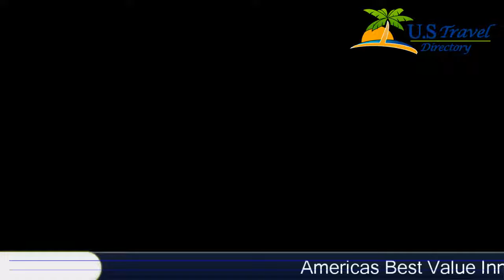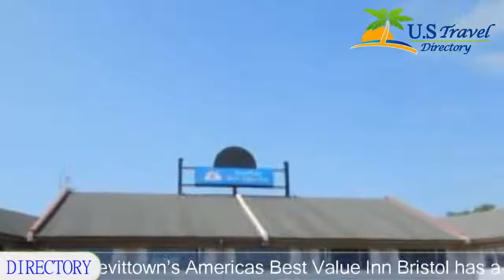Americas Best Value Inn Bristol - Levittown Hotels, Pennsylvania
Americas Best Value Inn Bristol 2 Stars Hotel in Levittown,Pennsylvania Within US Travel Directory Featuring an on-site restaurant and bar, Americas Best Value Inn Bristol is located in Levittown.
 Free WiFi access is available.
 Sesame Place is 12 minutes’ drive.
A microwave and refrigerator are provided in each simply furnished guest room.
 The private bathrooms are equipped with a hairdryer.
Levittown’s Americas Best Value Inn Bristol has a 24-hour front desk.
Neshaminy State Park is 10 minutes’ drive from the hotel.
 Trenton Thunder Baseball Stadium is 16.
9 km away.

Location in : 1100 Green Lane, PA 19007, Levittown, Pennsylvania